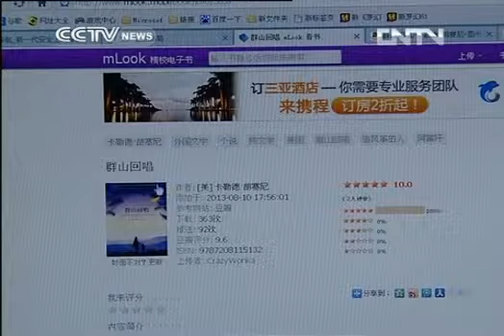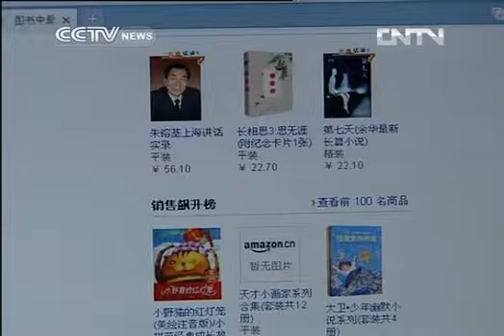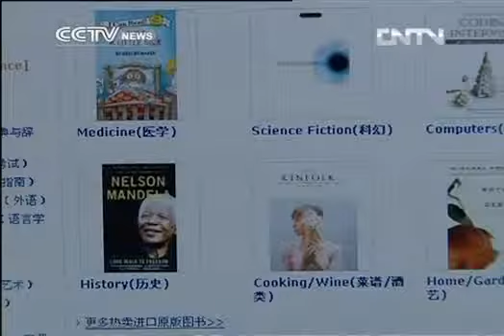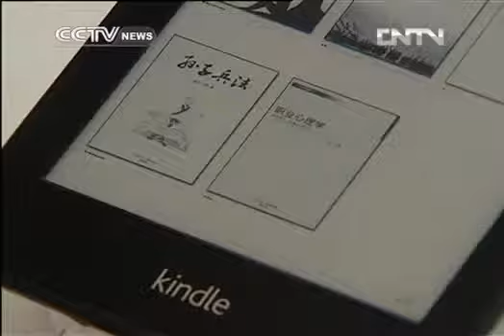VIDEO A serious topic at Shanghai Book Fair